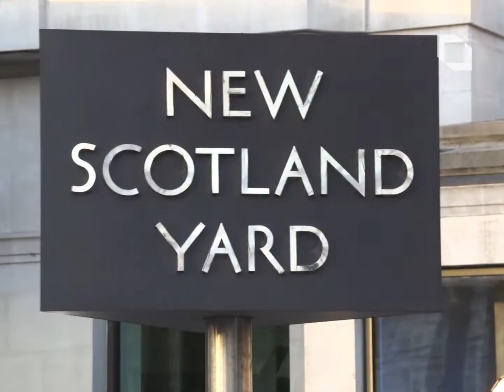Lunchtime Headlines from London Live News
Lunchtime Headlines from London Live News with James Dickman